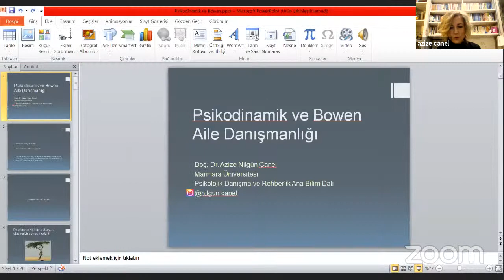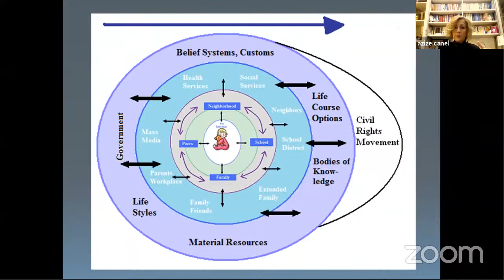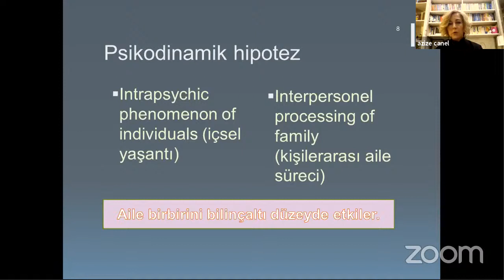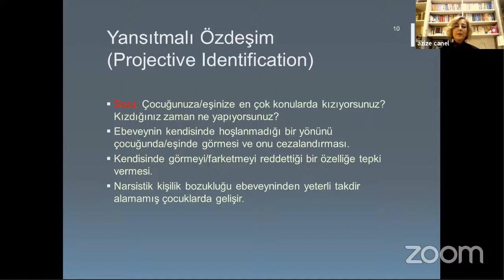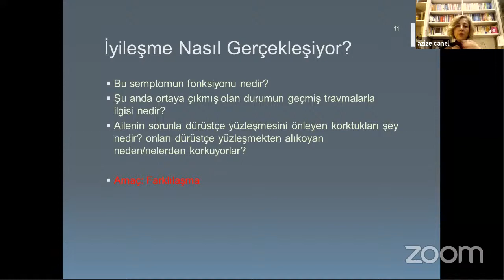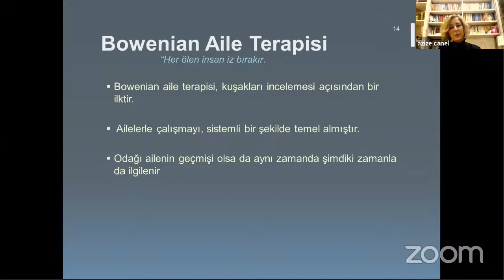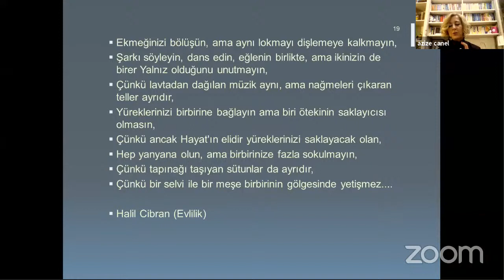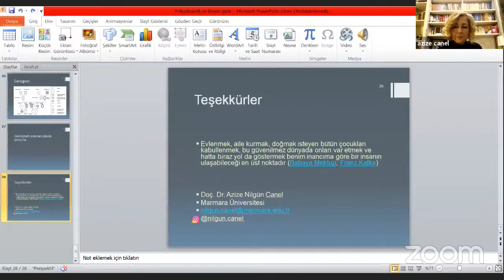Psikodinamik ve Bowen Aile Danışmanlığı - Doç. Dr. Nilgün Canel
Alanında uzman isimleri konuk ettiğimiz Psikoloji Serisi devam ediyor!

Daha önce çeşitli seminerler ile terapi kuramlarını daha yakından tanıdığımız Psikoloji Serisi’nde bu kez Psikodinamik ve Bowen Aile Danışmanlığı’nı Doç. Dr. Nilgün Canel rehberliğinde öğreneceğiz.

Psikodinamik ve Bowen Aile Danışmanlığı Nedir?

1950’lerde gelişmeye başlayan Psikodinamik ve Bowen Aile Danışması yaklaşımları, temelde Psikanalitik kurama dayanmaktadır. Bu yaklaşımlarda aile ve aile bireylerindeki değişim, aile geçmişi bağlamında ele alınmaktadır. Bağlanma ve ilişkide yakınlığın geçmiş yaşantılardan etkilenmesi, kişisel ve kişiler arası etkileşimler önemlidir. Psikodinamik aile danışması yaklaşımında psikodinamik yaklaşımdaki bilinçdışı, anılar ve nesne ilişkileri gibi unsurlar önemli yer tutar. Bu yaklaşımın içerisinde yer alan Bowen Aile Danışma yaklaşımında, aile birbiriyle ilişkili sistemlerden oluşur. Bu sistemler birbirini etkilemektedir. Bu danışma yaklaşımının temel amacı aile üyelerine içgörü, birliktelik ve olumlu yönde işlevsellik kazandırmaktır. Bu yaklaşıma dair daha fazlasını öğrenmek için sizleri seminerimize davet ediyoruz.